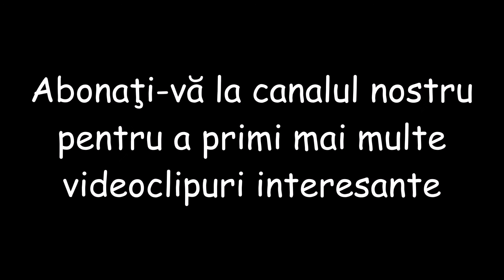Idei pentru decorarea canapelelor si paturilor cu cuverturi si huse minunate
Ideas for decorating sofas and beds with wonderful blankets and covers. .